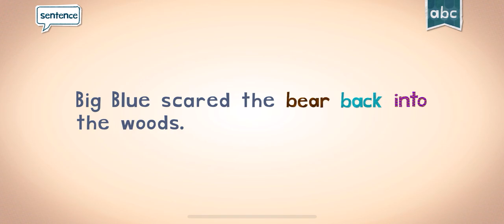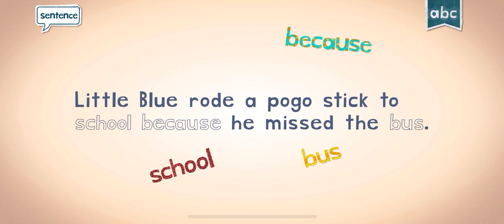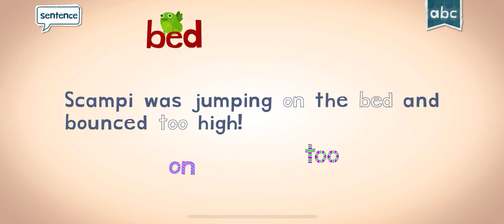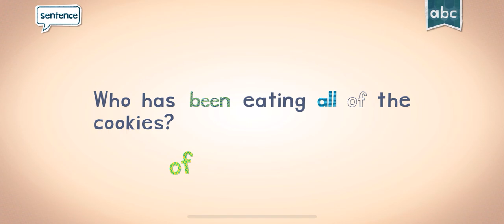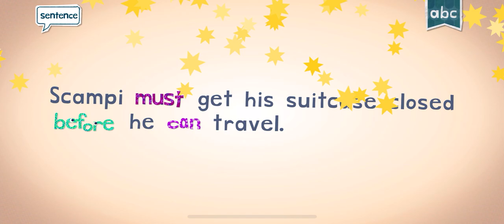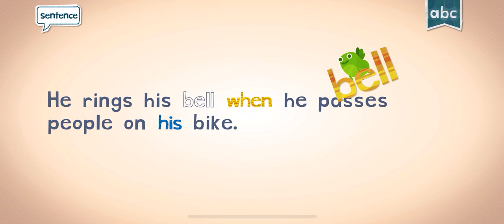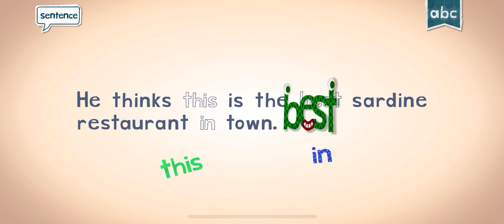SPELLING WORDS WITH ENDLESS LEARNING